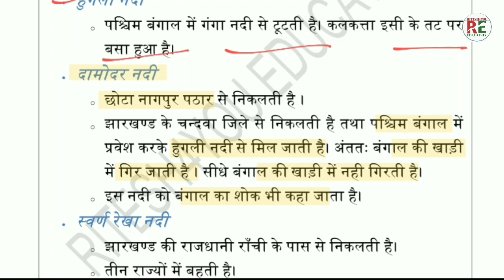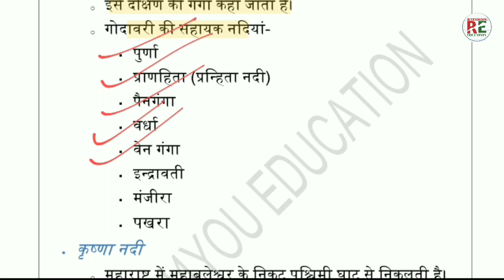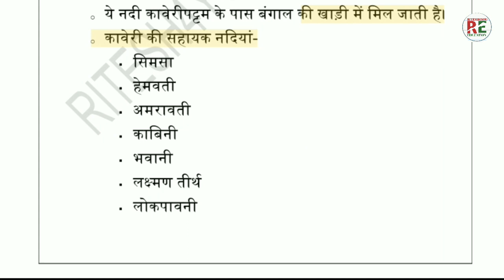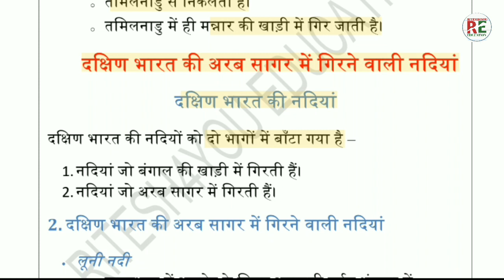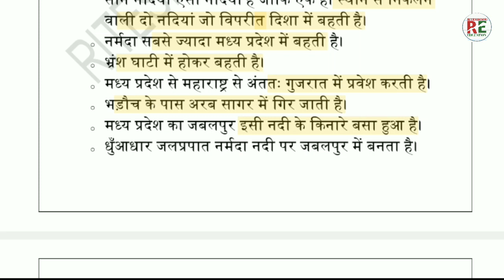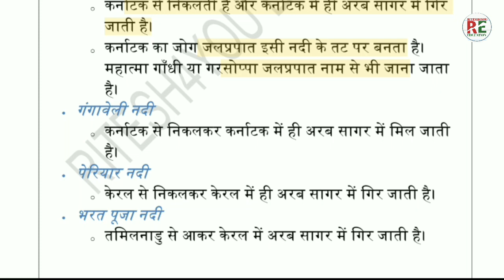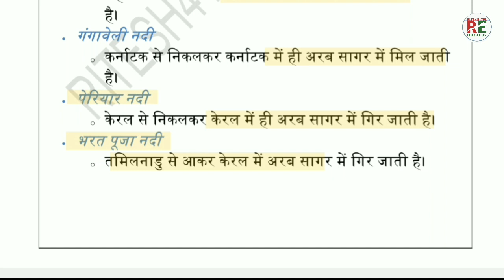दक्षिण भारत की नदियां/Dakshin Bharat ki Nadiya/भारत का भूगोल/RO Bhugol Questions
भारत का भूगोल/भारत के मैदान बहुत महत्वपूर्ण प्रश्न/Indian Geography